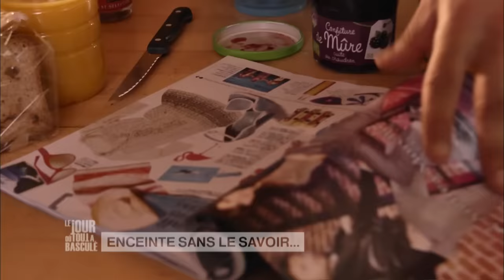Le Jour où tout a basculé - Enceinte sans le savoir… - E132S2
Une femme découvre que sa sœur fait souscrire à leur mère des crédits revolving et fait chanter son propre mari pour rembourser.